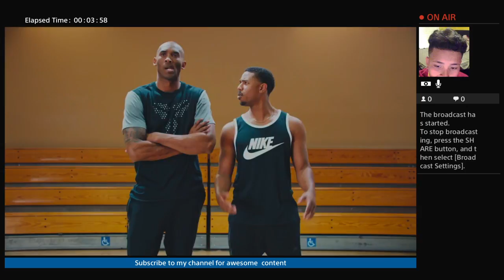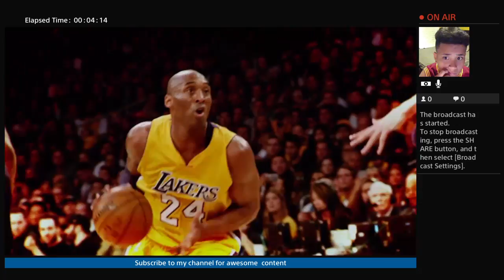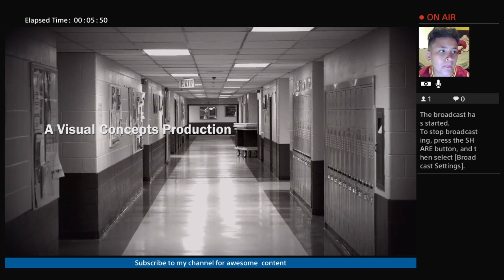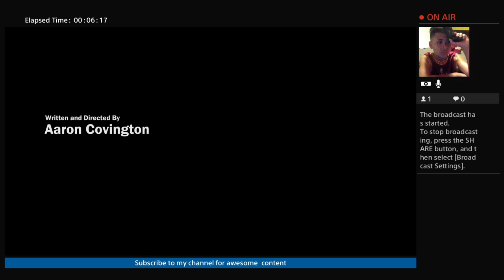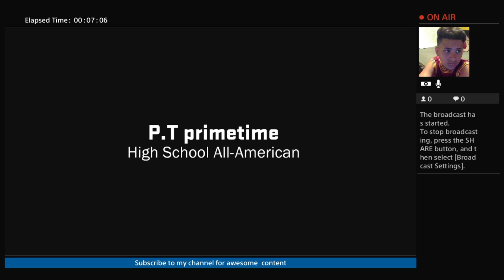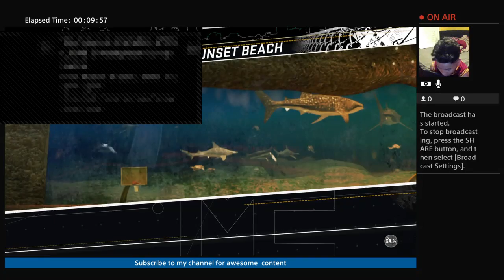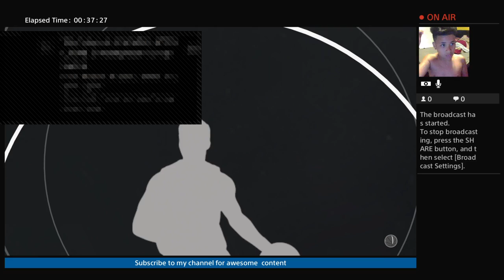2k17|55 overall challenge again